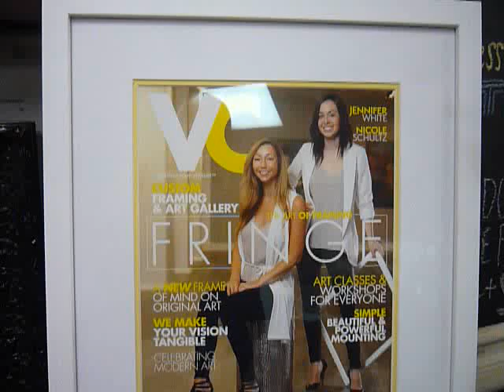Harley Salamanca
Harley Salamanca's exhibition at Fringe Custom Framing and Gallery, November and December 2015. The video starts with works by Jack Winn, Joe Newman, Christa Oglan, Jennifer White and Nicki Gibson. Harley's work begins in gallery two.